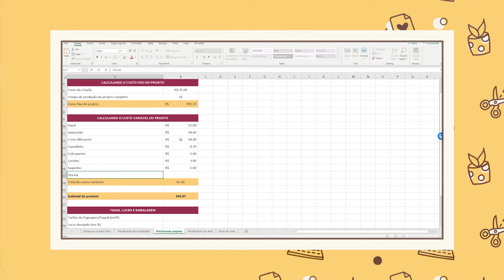Curso de Finanças para pessoas criativas!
Ficha técnica:
Produção e apresentação: Thiara Ney
Edição: Guilherme Junqueira
Legendas e finalização: Fernanda Oliveira